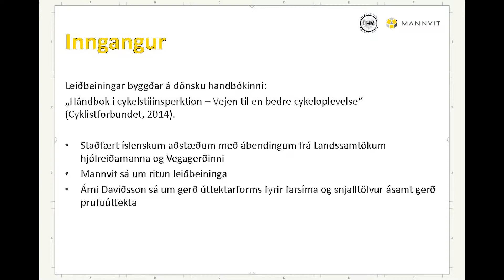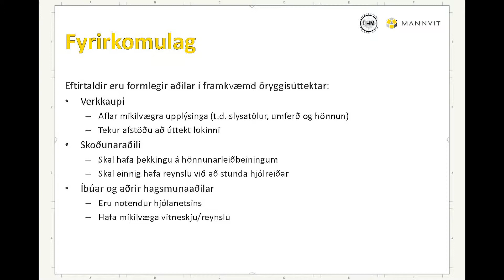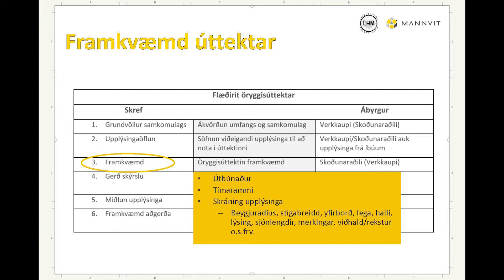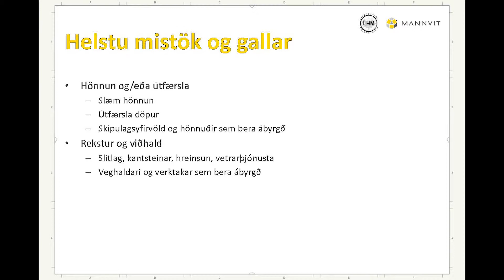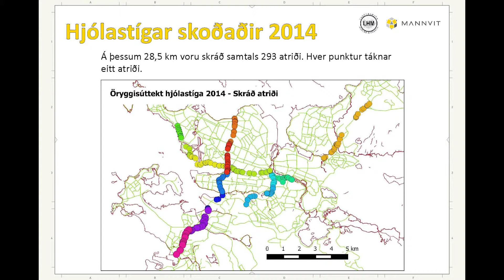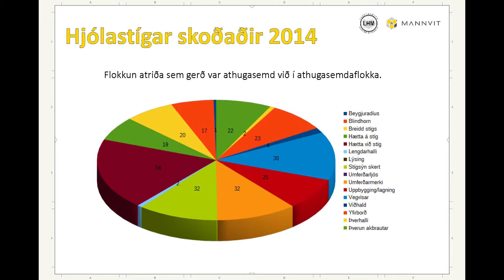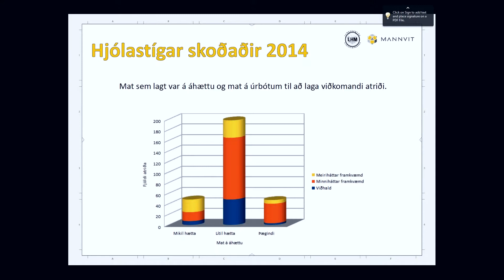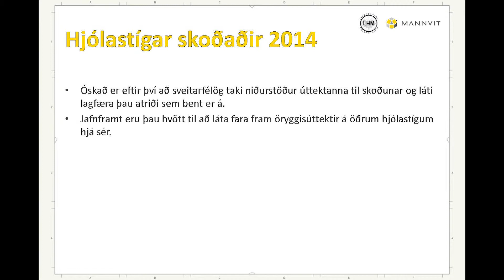Árni og Haukur - Öryggisúttekt hjólreiðastíga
Haustið 2014 voru gerðar öryggisskoðanir á nokkrum völdum hjólastígum á höfuðborgarsvæðinu. Þær voru hluti af verkefni sem var styrkt af Rannsóknarsjóði vegagerðarinnar til að gera skýrslu um öryggiskoðun hjólastíga. Samtals voru skoðaðir 28,5 km af hjólastígum í fjórtán úttektum.
Árni Davíðsson, stjórnarmaður í LHM og Hörður Bjarnason frá Mannvit. Kynna hér verkefnið og niðurstöðurnar.